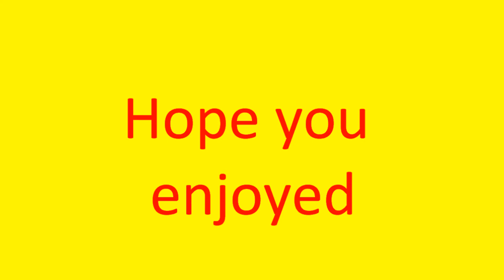Joke Baroon 8 Persian Farsi Jokes جوک فارسی برای خنده